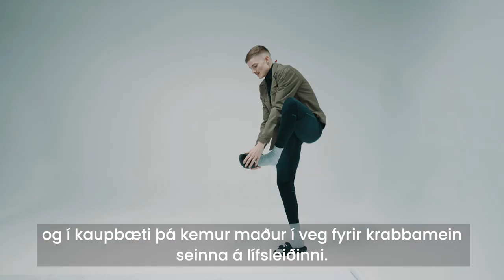MOTTUMARS 2021 - á bak við tjöldin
Góð skilaboð frá herramönnunum sem fengu andlitslyftingu í tilefni af Mottumars 2021.

Eftirfarandi gáfu tíma sinn og stórkostlega hæfileika við gerð myndbandsins fyrir Mottumars 2021. Þúsund þakkir!

Ragnar Kjartansson, Halldór Benjamín Þorbergsson, Kristófer Acox, Hannes Þór Halldórsson, Páll Óskar Hjálmtýrsson, Birnir Sigurðarson, Snorri Björns, Jóhann Alfreð Kristinsson, Víðir Reynisson, Þorsteinn Pálsson, Högni Egilsson, Helgi Björnsson, Árni Helgason og Villi Neto.

Svenni Speight ljósmyndari gaf vinnu sína fyrir átakið.